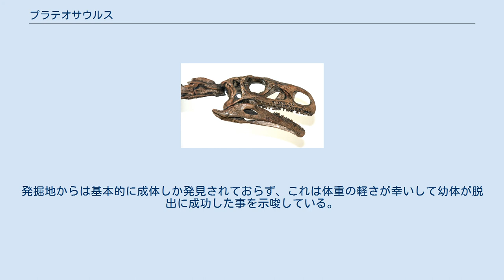プラテオサウルス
人間との大きさ比較 プラテオサウルス（Plateosaurus=“平らな爬虫類”の意）は三畳紀後期（約2億1,400万 - 2億400万年前）に生息していた古竜脚類の恐竜。
大型種では全長が5 - 10メートル、体重が600キログラム - 4トンに達した。
最初期の大型植物食恐竜で、ドイツ、フランス、スイス、グリーンランドなど、広い範囲で発見されている。
 どこかテリジノサウルス上科を思わせる小さな頭部が付いた細長い首が、ワイン樽のような太ましい胴体から伸びていた。
前肢は後肢に比べ短かったが、それでも強力であった。
とりわけ前肢の第一指には大きく発達した鉤爪が生えており、戦闘や採食に使われたと考えられてる。
しばしば4足歩行の復元をされているが、実際には主に2足歩行をしていた事が重心の研究によって示されている。
 一時期は前肢の指に基づき、竜脚類の祖系ではないとされていたが、最近では再び祖系に分類されている。
この研究に伴い“古竜脚類”は不適切な分類群となった。
そのため以降は“”を付けて表記する。
 全身骨格 頭骨 プラテオサウルスは肉食性爬虫類(例オオトカゲ)よりも植物食性爬虫類(例グリーンイグアナ)に近い顎関節をしていた。
そこに並ぶ歯は現代のイグアナと似ており、粗い鋸歯のある歯で植物を主食にしていたと考えられる(あくまでも主食の話で、場合によっては雑食性にもなった)。
また歯冠の幅の最大値は他の“古竜脚類”の歯根の最大値よりも大きかった。
ポール・バレットは“古竜脚類”が食べたのは植物だけでなく、時として死肉や小動物などで足りない栄養を補っていた可能性を提案している。
こうした行動は現生の植物食動物でも知られている。
 自由自在に動かせる長い首と先細りの口器により、プラテオサウルスは効率的な採食が可能だった。
ただし後の植物食恐竜ほどは洗練されていない。
具体的な方法は、口で餌を直接を噛み取って喉へ送るか、前肢で頭上の枝葉を手繰り寄せるかして頬張っていた。
これに近い行動はテリジノサウルスやメガテリウムにも見られる。
 現在までにプラテオサウルスから明確な胃石は発見されていない。
だが近縁種(を含む大半の恐竜)で胃石が確認されている事、そして頭部の消化能力が低い(咀嚼が不得手だった)事から、かつてプラテオサウルスも日常的に胃石を保持していた可能性が高いとされてきた。
こうした胃石は消化器の1つ砂嚢の中で石臼を思わせる働きをし、これで破壊された植物は消化液やバクテリアによって分解される。
しかし最近では胃石の総量、重量、表面構造の研究者によって先述の“石臼説”は否定されつつある。
なお恐竜の胃石はプシッタコサウルスやロウリンハノサウルス、そして現生鳥類でも確認されている。
これは胃石が各系統で独自に獲得していた事を示す。
 大腿よりも長い脛や、脚部に備わった太い筋肉により、プラテオサウルスは重々しい見た目に反して俊足を誇る恐竜だと考えられている。
こうした特徴はパンファギアのような最初期の竜脚形類の容姿を色濃く残していると言える。
 以前グレゴリー・ポールなどは前肢を地面に付けた4足姿勢による歩行や疾走をしていたと考えていたが、現在ではプラテオサウルスを含む全ての恐竜は、その前肢が疾走に適していない事が分かり（回内の有無が原因）、走行に際しては2本の後ろ脚だけを使っていた事が明らかになっている。
 強膜輪(眼球の支えをし、時には“絞り”となるリング状の骨)の研究から、プラテオサウルスは朝方や夕方に活動的だった可能性が指摘されている。
これは真昼の暑さを凌ぐのに役立ったらしい。
 ある種の推測によると、長い気管、全身に張り巡らされた気嚢、そして含気性の胸骨を使い大きな咆哮を上げる事が可能だったとされている。
さらにプラテオサウルスでは舌骨も発達していた。
この条件は他の竜脚類や獣脚類にも当てはまっていた。
実際に吠えることができたかは不明だが、もし吠えていたのであれば、それは他者への意思表示（ディスプレイや威嚇）に使われていた可能性もある。
 プラテオサウルスは最大だと全長10メートル前後、体重は4トンに達した。
これだけでも肉食動物に対する有効な防衛策となった。
しかし前述の咆哮や体格でも相手が引き下がらなければ、筋肉質で柔軟な尻尾による殴打、もしくは四肢を振り回した打撃によって撃退しようとしたと考えられる。
また前肢を使う場合には、3本の鉤爪が斬撃か刺突に役立てられた。
状況によっては俊足を生かして逃亡を図る...